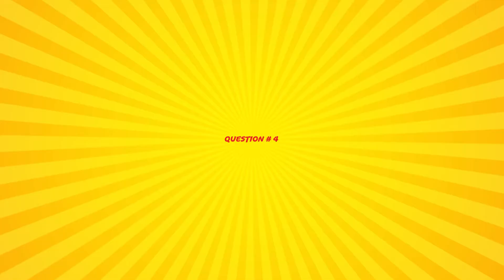VOX POP MÉGAPHONE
💥NOUVEAUTÉ💥
L'équipe de Rivière-du-Loup en spectacles est heureuse de te dévoiler enfin son VOX POP MÉGAPHONE! 🎤🎬
Chaque mois, notre animateur Jérémie Ouellet parcourra les alentours du Centre Culturel Berger à la recherche de fins connaisseurs des arts de la scène. 🎼🎭

👉🏼 ÉCOUTE la vidéo
👉🏼 AIME notre page Facebook
👉🏼 PARTAGE à tes amis